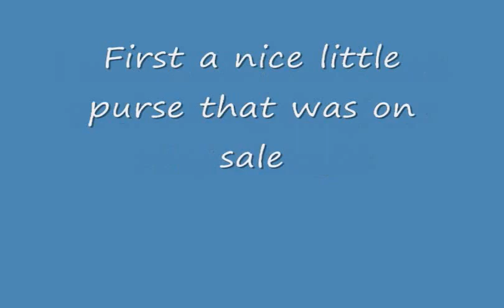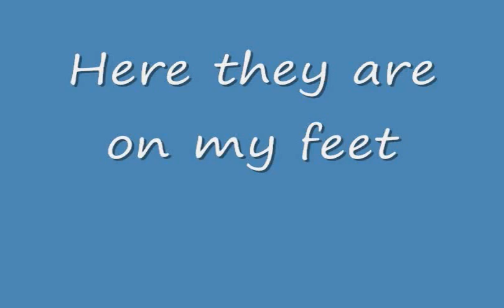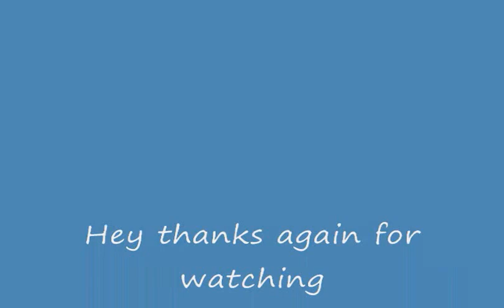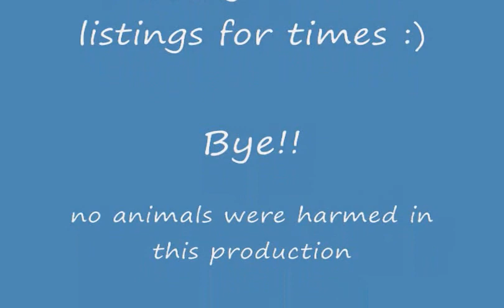What I bought at Payless.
I made this video to show my daughter what I bought at Payless yesterday.